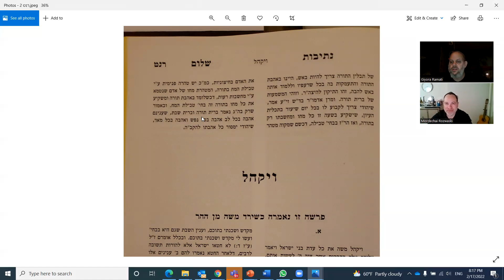Netivot Shalom Book Shemot Parashat Ki Tisa 17 February 2022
Netivot Shalom Book Shemot Parashat Ki Tisa 17 February 2022 נתיבות שלום ספר שמות פרשת כי תשא באנגלית